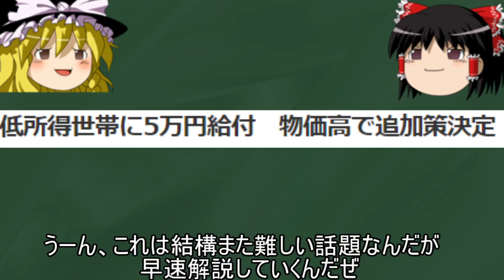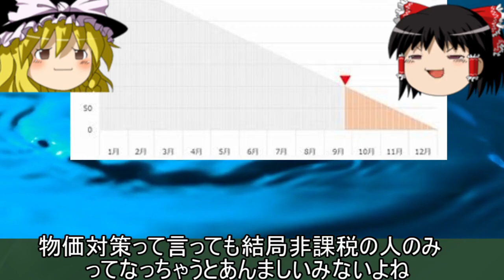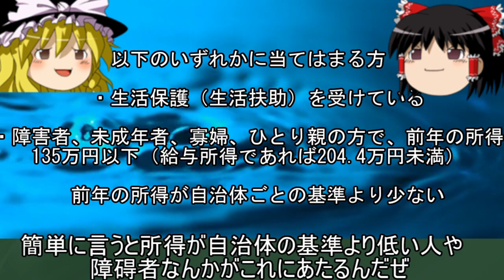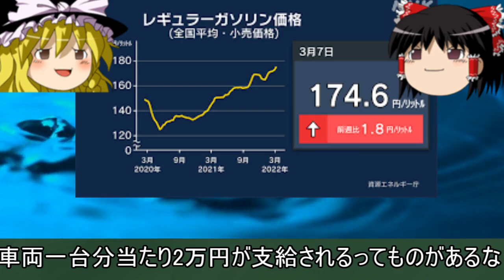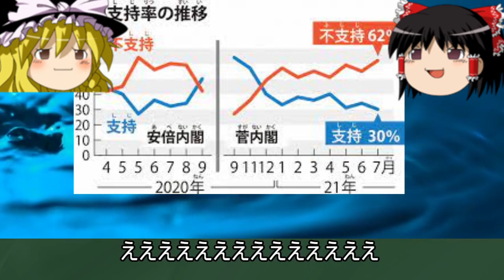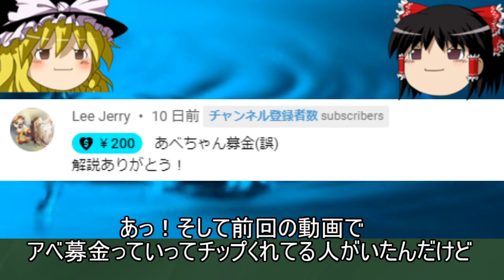臨時給付金！5万円。行き渡らない現実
みなさん、台風大丈夫でしたか？
わたしは危うく流されかけました　明日は、、、もしかしたらコメントで
動画の話題を決めるかもしれないのでコメントよろしくお願いします›‹！